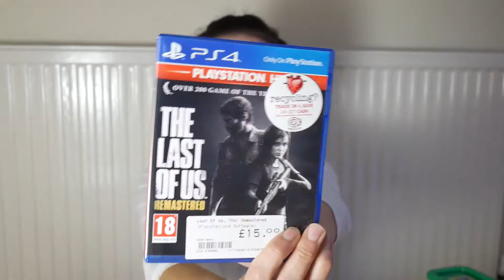VLOG: SOBOTNIE ZAKUPY